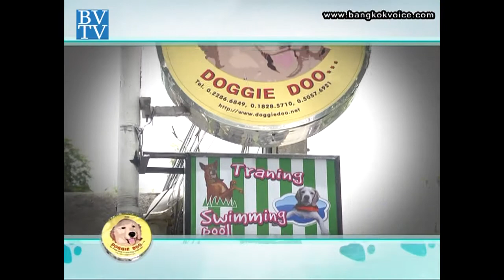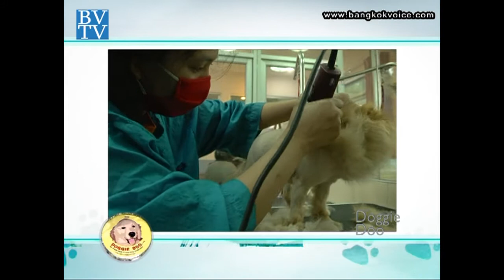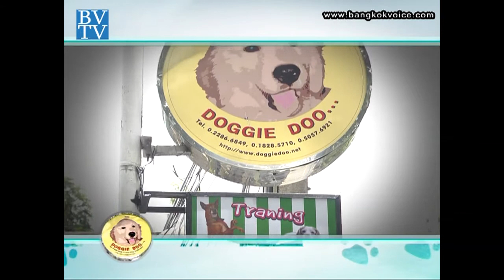'Doggiedoo' ศูนย์บริการสุนัขแบบครบวงจร / คุยกันวันเสาร์ Style Unlimited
.. ช่วง Style Unlimited / คุณแหวนและคุณจุ๊บแจง พาคุณผู้ชมไปที่ 'Doggiedoo' ศูนย์บริการสุนัขแบบครบวงจร ที่มีบริการสระว่ายน้ำ, ตัดแต่งขน, โรงแรม และชมสาธิตการฝึกสุนัขเบื้องต้น, การแสดงความสามารถของน้องหมา